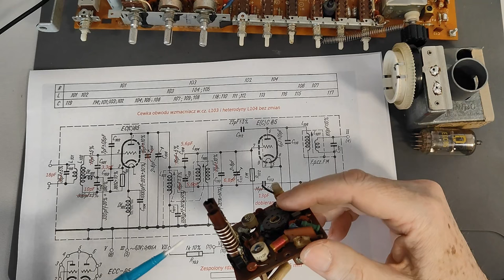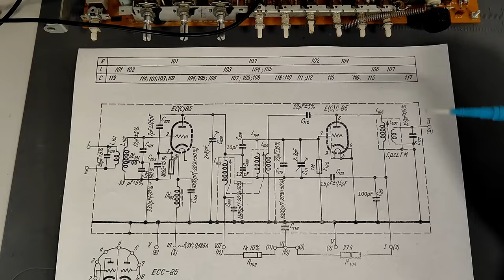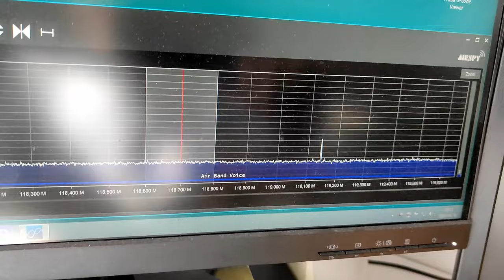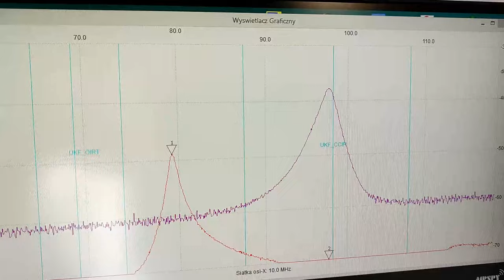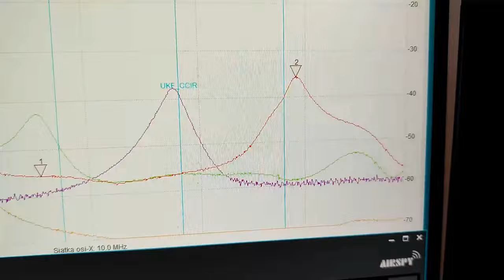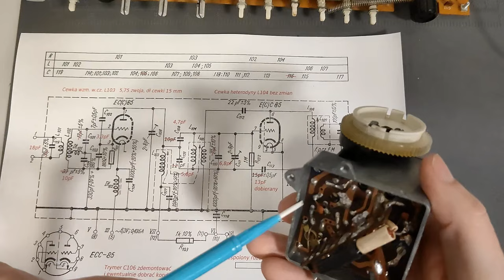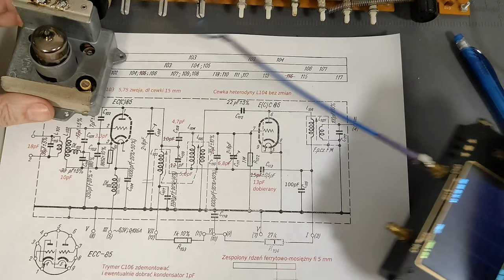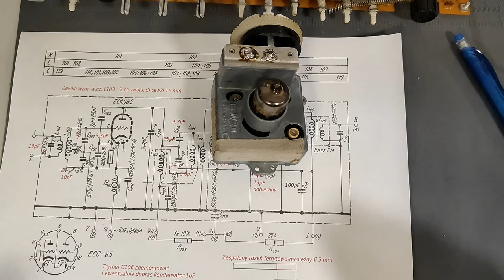Przestrojenie głowicy lampowej Elwro DEA typ 2 #014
W dzisiejszym odcinku pokażę Wam jak przestroić głowicę lampową Elwro DEA (typ 2 wg mojego nazewnictwa) na pełne pasmo FM standardu CCIR, czyli od 87,5 do 108 MHz. Jest to odmiana głowicy z cewką o większej liczbie zwojów we wzmacniaczu w.cz. i bez kondensatora C105.

Muzyka wykorzystana w filmie:
1.
2.